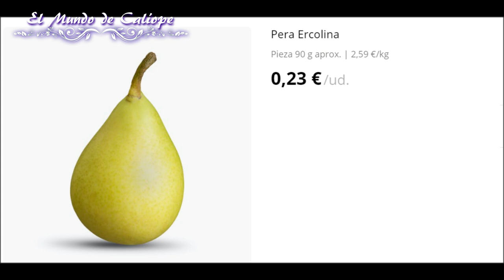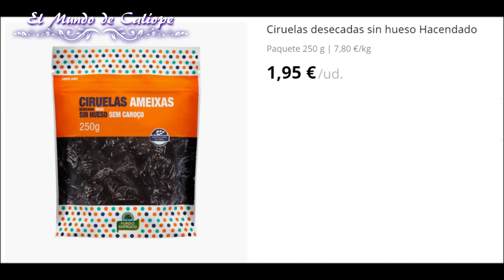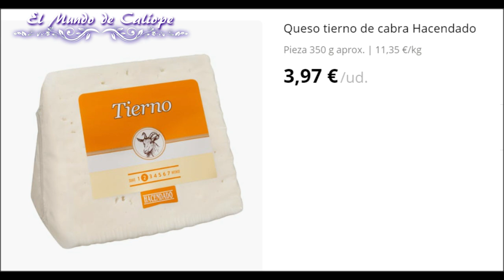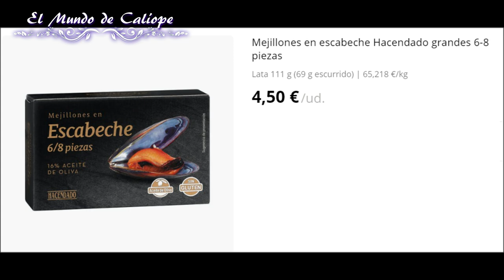💥AVANCEE!! +NOVEDADES MERCADONA Agosto 2022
Os enseño las novedades de Mercadona en perfumeria y alimentación de este mes de AGOSTO.

✔️YESSTYLE - Cosmética coreana y moda.
Código MUNDOCALI
✔️PERFUMES MENINES: Perfumes imitación a precios low cost.